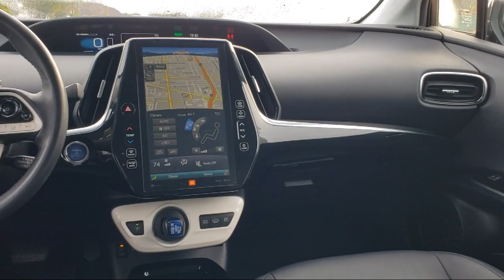2018 Toyota Prius Prime Advanced Hatchback San Jose Santa Clara Fremont San Francisco Oakland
2018 Toyota Prius Prime Advanced Hatchback Stock Number: CT20205 Vin:JTDKARFP1J3097045.

4202 Stevens Creek Blvd.